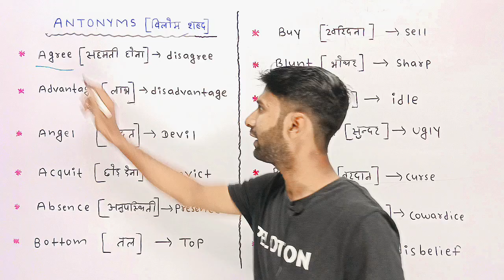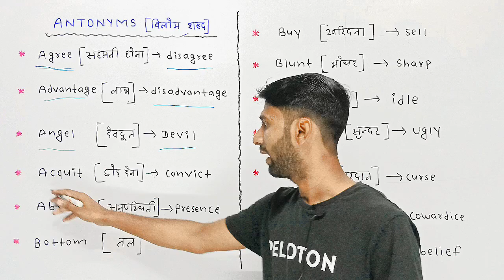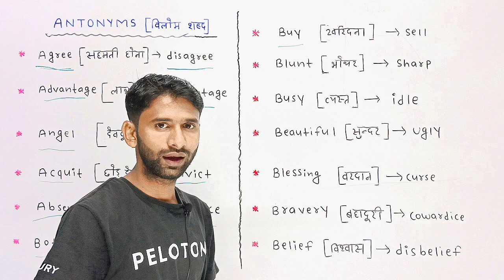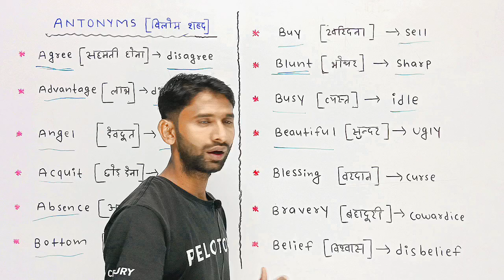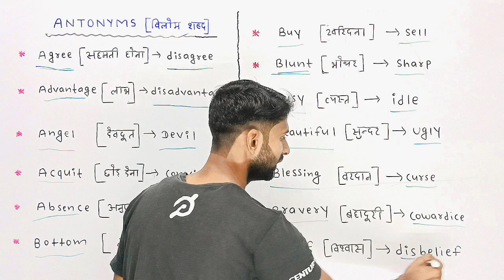Antonyms ll words ll important Antonyms ll English grammar ll English spoken ll educational ll video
Antonyms # words # important Antonyms # English grammar # English spoken # important educational video # daily use words
# English vocabulary
# English Blaster